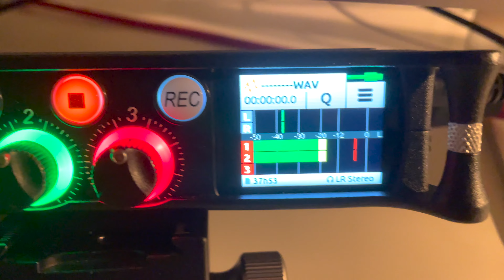Studiokopfhörer im Test 🎧 Vergleich mit Sony MDR-7506, beyerdynamic DT-770 PRO, Bose QC 35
Unterstützer-Links deinen Favoriten hinzufügen:
Shortcuts: Windows: Strg + D     Mac: CMD + D
Dankeschön 👍

- ca. 99 €
- geschlossen
- ohrumschließend, gradeso
- Impedanz: 63 Ohm
- 10Hz - 20kHz
- eher Höhenbetont
- 30 Jahre altes Modell
- langes sehr gutes Spiralkabel
- sehr leicht, 230g ohne Kabel
- Tasche

- ca. 125 €
- geschlossen
- ohrumschließend
- sitzen sehr gut
- ich mag Velours lieber
- 80 Ohm
- 5Hz - 35kHz
- neutral, starke Tiefen vorhanden
- sehr sehr gut zum Musikhören geeignet
- der Beste Allrounder
- 35 Jahre altes Modell
- eher leicht, 284 g ohne Kabel
- gerades 3m Kabel
- Tasche

- ca. 125 €
- 250 Ohm
- mittellanges Spiralkabel
- etwas satterer Sound
- mehr Höhe und Tiefen
- Kopfhörer Preamp braucht etwas mehr Saft
- identisch mit dem 80 Ohm Modell

- ca. 115 €

Problemlöser mit neuen Problemen
beyerdynamic DT-1770 Pro 250 Ohm
- ca. 425 €
- Klingt nochmal besser
- austauschbare Kabel, mini XLR Stecker
- ABER: sehr schwer, 376 g ohne Kabel

Bose QC35 II
- ca. 200 €
- Bluetooth
- Noise Cancelling
- geschlossen
- ohrumschließend, irgendwann etwas schwitzig
- sitzen sehr gut, gute Polster
- gute Verarbeitung
- 52.500 Amazon Bewertungen, 4,7 von 5
- 32 Ohm
- rauscht im NC-Betrieb
- Klag ist warm und nicht so definiert
- zum konsumieren gut geeignet, Hifi Kopfhörer
- zum exakten abhören/ Studioeinsatz eher nicht

00:00 - Intro
00:26 - Ein Alter Mann erzählt…
01:35 - billiges Knarzen alter Kopfhörer
02:00 - Sony MDR-7506
08:48 - beyerdynamic DT-770 Pro 80 Ohm
13:54 - beyerdynamic DT-770 Pro 250 Ohm
18:02 - Bose QC35
23:00 - Welche Kopfhörer nutzt Alex wofür?
24:01 - Zu schwere Wunschkopfhörer
25:27 - Outro